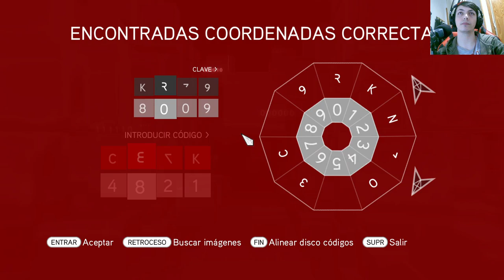La historia de Assassin's Creed Brotherhood | En Español | Capítulo 21